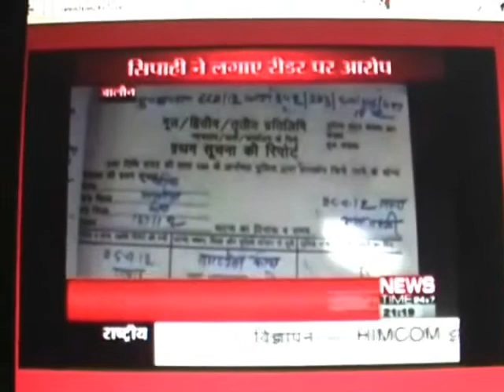Jalaun News Sipahi Ne Likhaya S P Ke Reader Par Mukdma Sanjay Gupta Orai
सिपाही ने एस.पी. के रीडर पर पैसा मांगने और मारपीट का आरोप, सिपाही ने लिखाया मुकदमा.